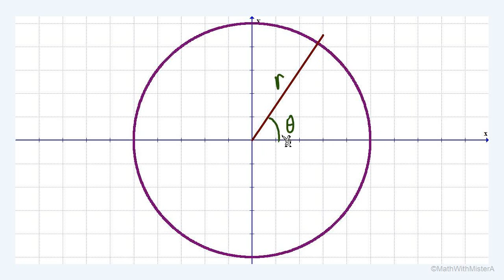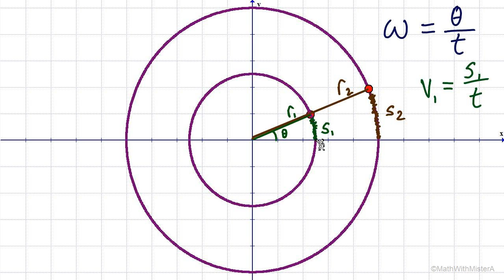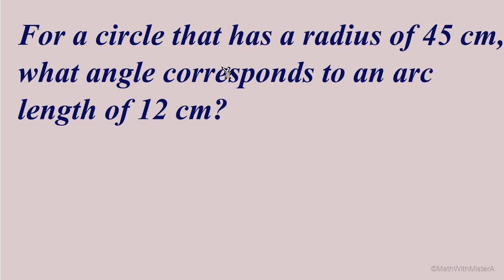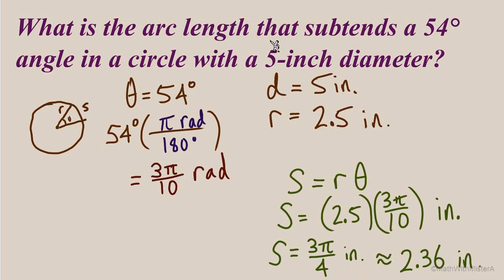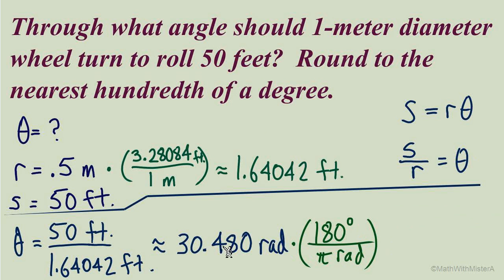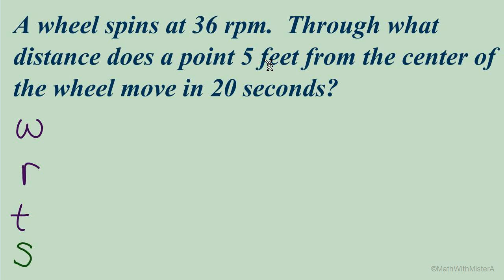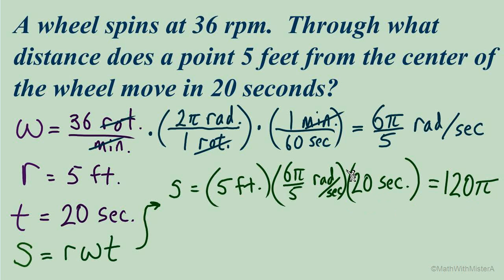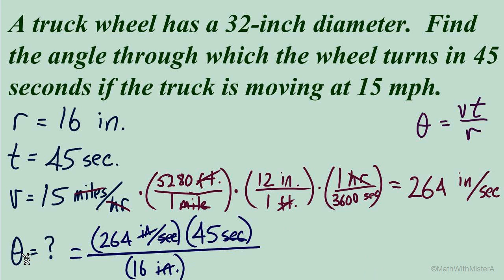Arc Length and Rotational Velocity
Contents:
0:00 Equations for Arc Length, Rotational Velocity (Angular Speed), Linear Velocity
11:37 Example 1
17:19 Example 2
19:56 Example 3
23:06 Example 4
26:45 Example 5
28:19 Example 6
36:53 Example 7

Grab a pen and paper and work along with the video!  Remember, you can pause and rewind whenever you want!!